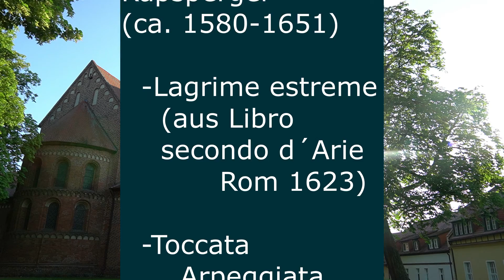Musik um Galileo Galilei - Lehniner Sommermusiken 2020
June Telletxea, Gesang
Heidi Gröger, Lirone und Viola da Gamba
Andreas Arend, Laute und Theorbe

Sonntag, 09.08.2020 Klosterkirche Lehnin